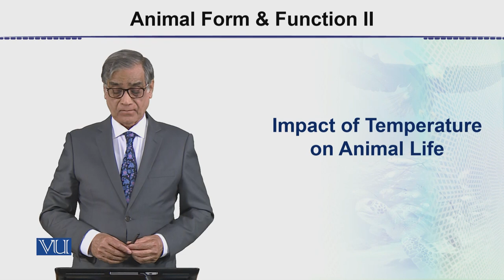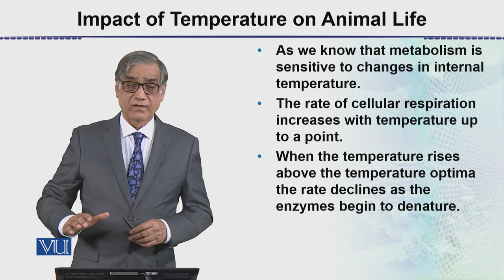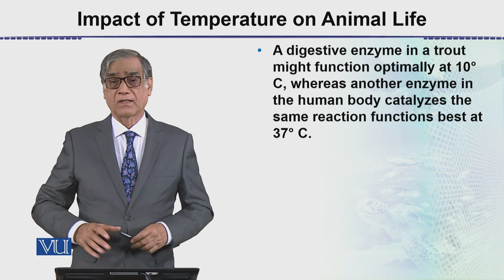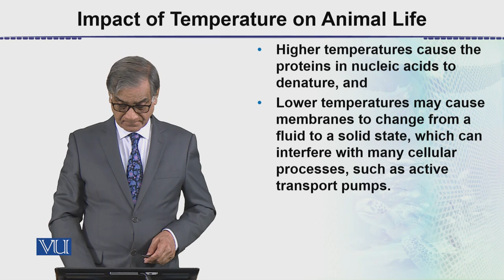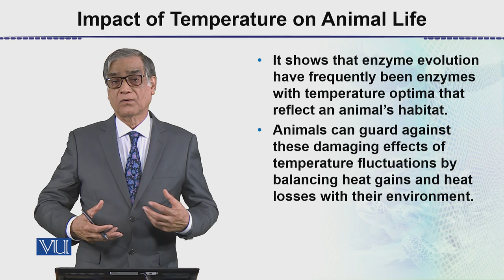Impact of Temperature on Animal Life | Animal Form & Function 2 (Theory) | ZOO517T_Topic070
Topic070: Impact of Temperature on Animal Life,
By Dr. Javed Iqbal